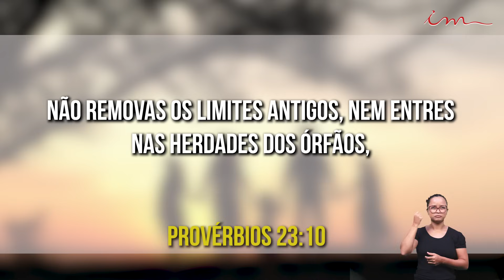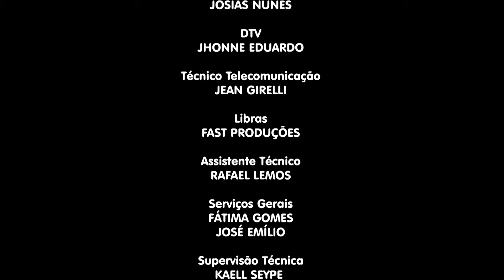16/02/2024 [FAMÍLIA UM PROJETO DE DEUS -19h30]- ICM - "Não remova os limites antigos".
LEI DE DIREITOS AUTORAIS, LEI Nº 9.610/98:
"CANAL OFICIAL"

Transmissão do programa família um projeto de Deus da Igreja Cristã Maranata, transmitido no dia 16 de Fevereiro de 2024